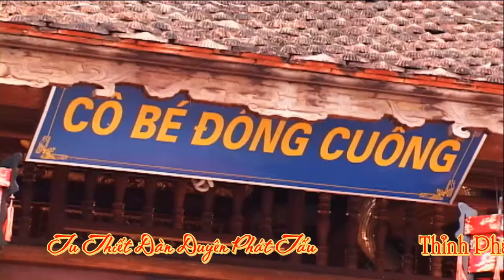Ngọt Ngào Hoài Thanh Dâng Văn Cô Bé Tại Đền Dầm / Thủ Nhang Hoàng Thúy Nga Xuân 2019